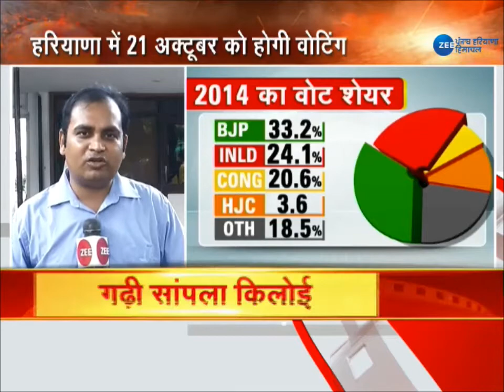विधानसभा चुनाव को लेकर Dushyant Chautala ने ZeePHH पर बताया क्या है उनकी आगामी रणनीति